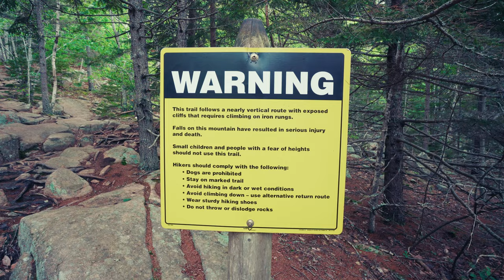Summer 2023 Acadia National Park Part 2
Ocean Path Trail
Sand beach
Thunder hole
Otter Cliff
Beehive Trail
Bar Island Land Bridge
Stewman's Lobster Pound